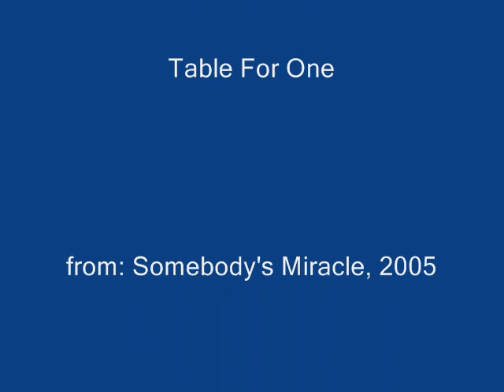Liz Phair - Table For One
from: Somebody's Miracle

I'm walking down in the basement
I'm leaning on the washing machine
I'm reaching back through a hole
In the wall's insulation

I'm pulling out a bottle of vodka
Replacing that with a pint of Jim Beam
I'm lying down on the floor
Until I feel better

It's morning and I pour myself coffee
I drink it till the kitchen stops shaking
I'm backing out of the driveway
And into creation

And the loving spirit that follows me
Watching helplessly, will always forgive me

Oh, I want to die alone with my sympathy beside me
I want to bring down all those demons who drank with me
Feasting gleefully
On my desperation

I hide all the bottles in places
They find, and confront me
With pain in their eyes,
And I promise that I'll make some changes

But reaching back it occurs to me
There will always be some kind of crisis for me

I want to bring back all those moments they stole from me
In my reverie,
Darkening days end

Oh, I want to die alone with my memories inside me
I want to live that life when I could say people had faith in me
I still see that guy

I want to bring down all those people who drank with me
Watching happily
My humiliation